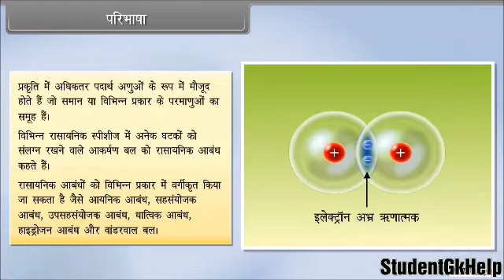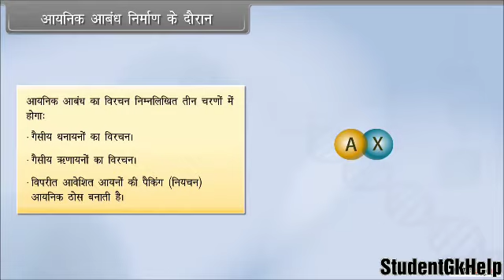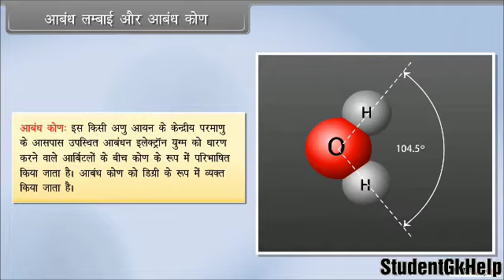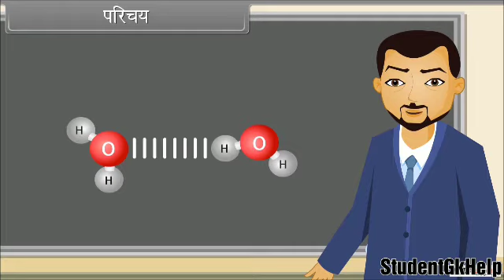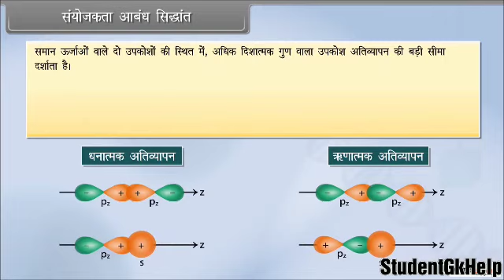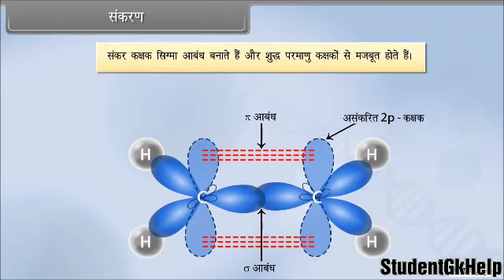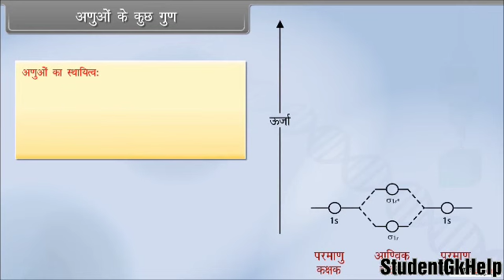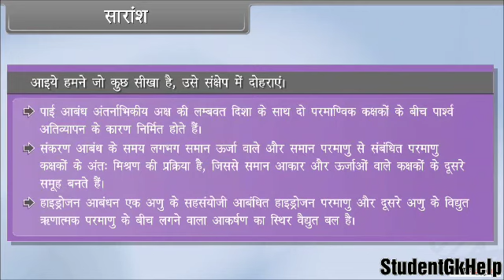Class-11th Science "Chemistry" Ncert Topic-रासायनिक आबंधन एवं आणविक संरचना